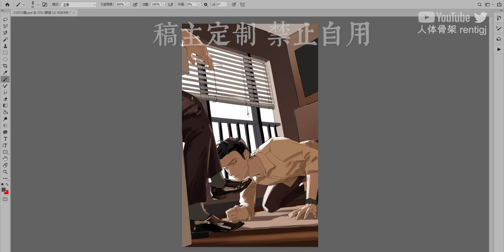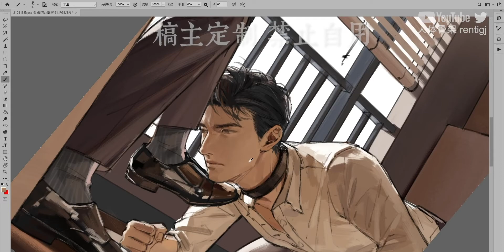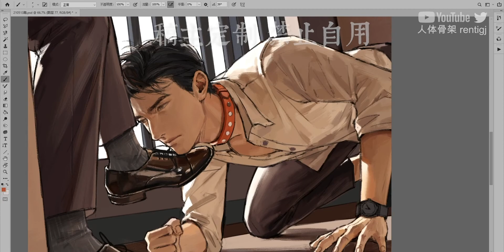【人体骨架rentigj】Kneel 跪